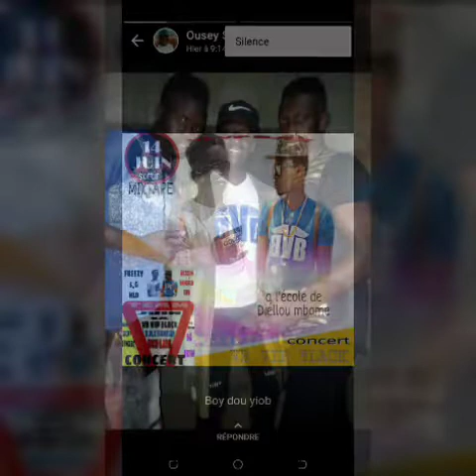VB VIP black logo bi (audio officielle)